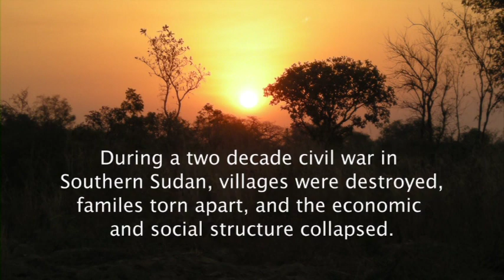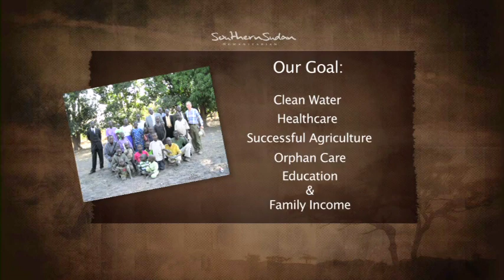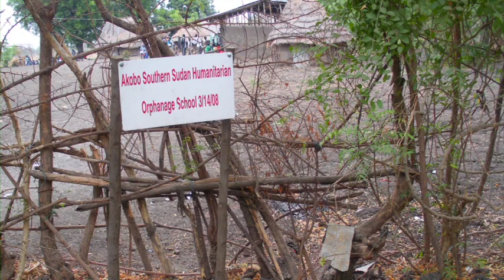Southern Sudan Humanitarian Do Something Good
Educating orphans and other children in South Sudan.